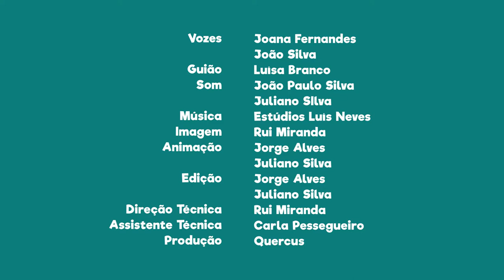FNT04E12 - PN do Douro Internacional: Raças autóctones de ovelhas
Sabias que nesta área protegida criam-se raças autóctones ameaçadas de ovelhas, Churra Galega Mirandesa?